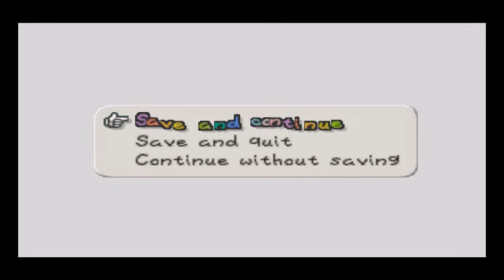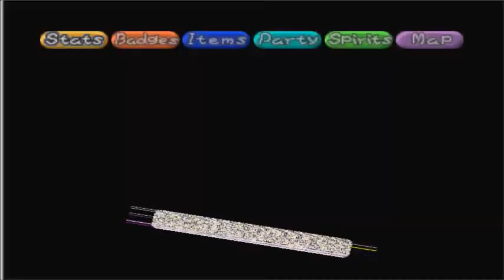Paper Mario #20 Tubba Blubba and Other Things